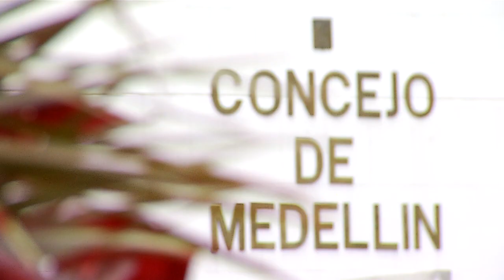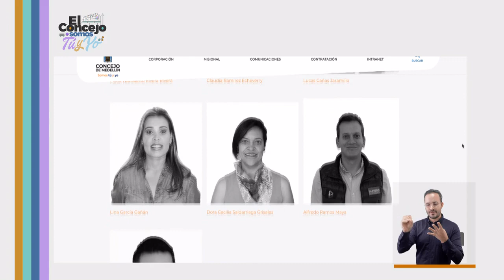Comisión Segunda Concejo Distrital de Medellín [El Concejo somos tú y yo] -Telemedellín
La Comisión Segunda permanente del Concejo de Medellín es la de presupuesto y asuntos fiscales.  Se encarga de estudiar el presupuesto municipal, los impuestos, reducciones, exenciones y la redistribución de estos gravámenes por programas.